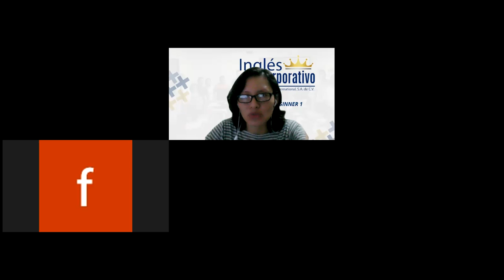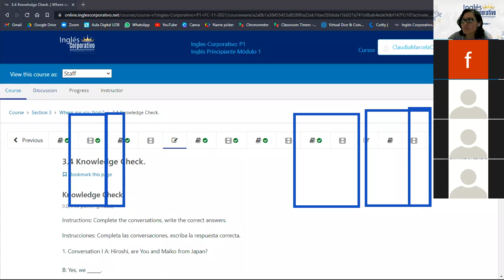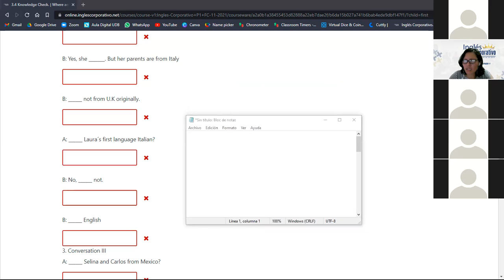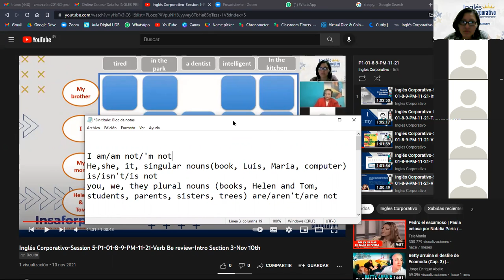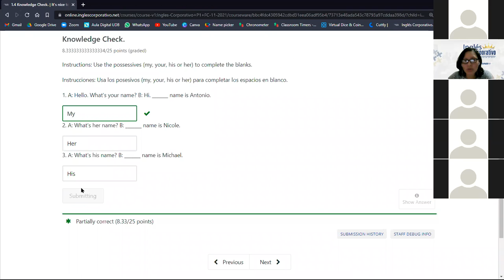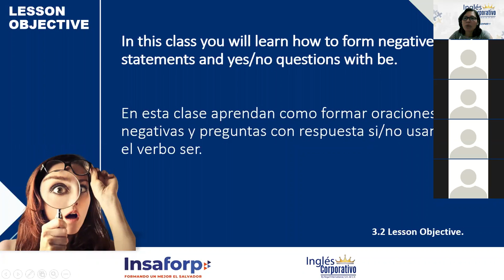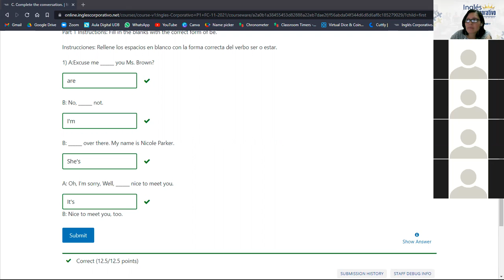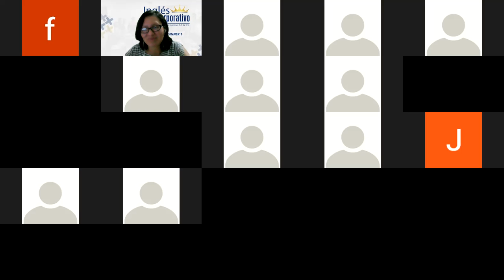Inglés Corporativo-Session 6-P1-01-9-10-PM-11-21-Yes-No Questions-Short answers-Nov 11th